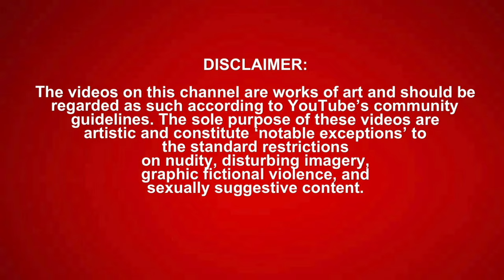BADDIES DECIDING IF SIZE MATTERS! 🥵 *RIZZING* (OMEGLE & MONKEY APP)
Original Video |